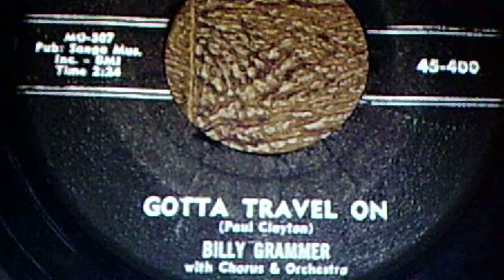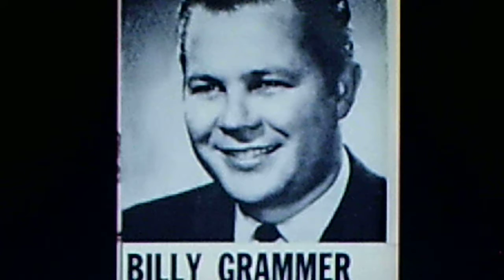Billy Grammer, w./Chorus & Orchestra: "Gotta Travel On" (1958)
Source: vinyl MONUMENT 45, #45-400 (MO-507)